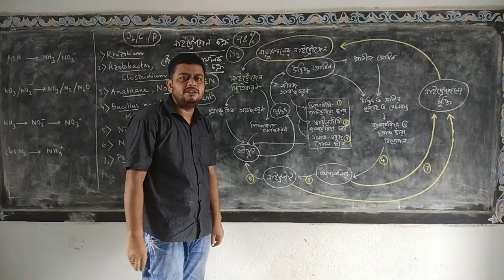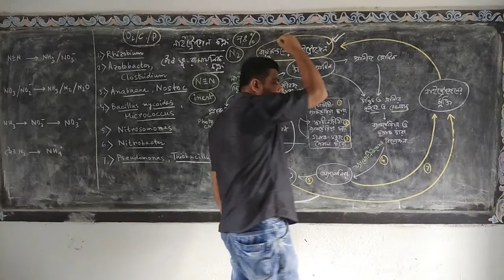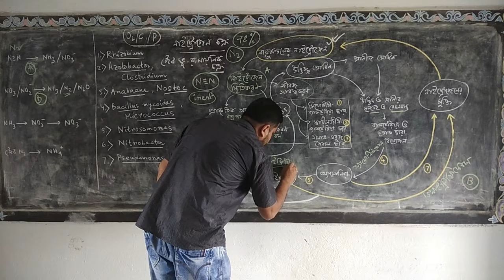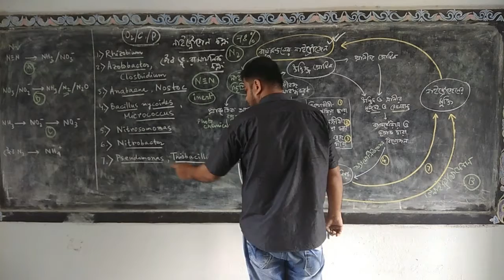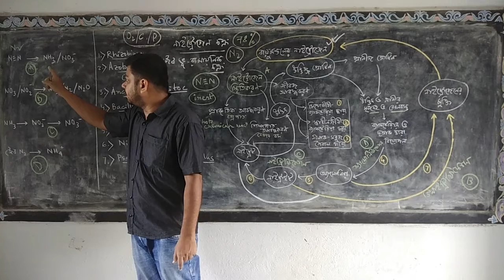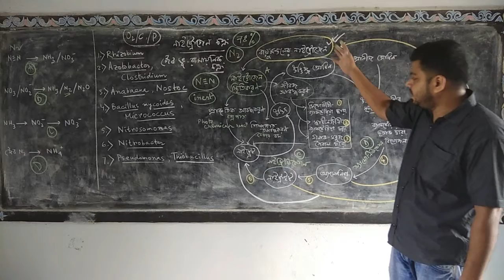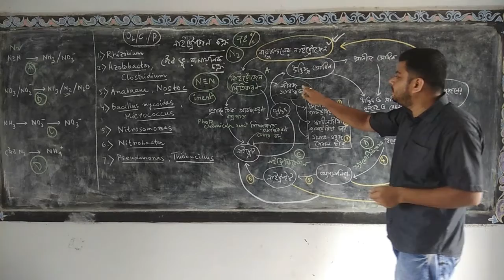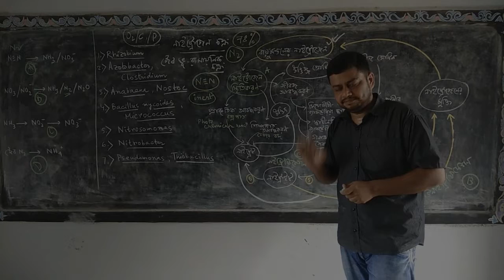Class X, Nitrogen cycle by Dr. Soumik Mitra, Palashan M M High School